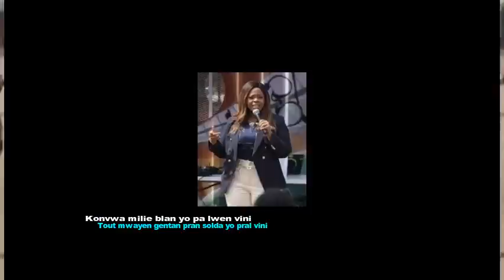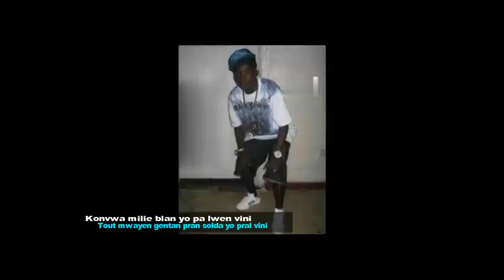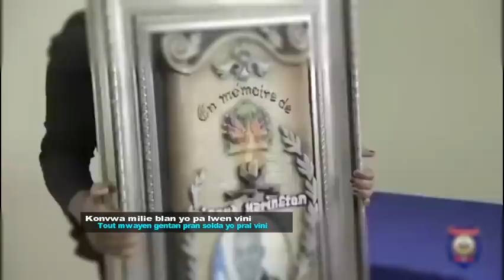Depite Etazini an konfimel dat la fikse pou konvwa milite debake Haiti manman pitit pral gen dega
Adhérez à cette chaîne pour obtenir des avantages :
La Chambre américaine des représentants a voté jeudi en faveur d'un texte qui permettrait à Porto Rico de tenir un referendum contraignant sur son statut politique, mais le projet de loi a peu de chances d'être adopté par le Sénat. Porto Rico, territoire américain des Caraïbes, possède sa propre constitution et son autonomie dans plusieurs domaines, mais dépend des États-Unis pour des questions telles que la défense ou l'immigration. Les Portoricains sont aussi des citoyens américains, mais ils ne peuvent pas participer aux élections présidentielles du pays et leurs représentants ne votent pas au Congrès à Washington.